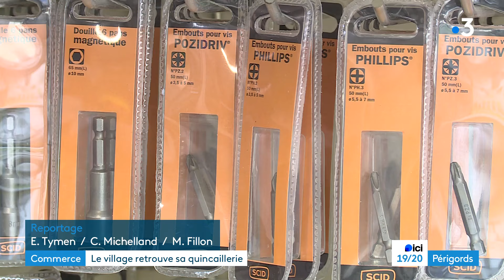Commerce : Gardonne retrouve une quincaillerie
Une quincaillerie vient d'ouvrir en milieu rural à Gardonne. Trois ans après la fermeture pour cause de retraite de la seule quincaillerie de la région, Cécile et Gerson Seignerie font le pari de la viabilité de leur commerce de proximité à l'heure du commerce électronique.

Reportage d'Elea Tymen et Camille Michelland. Montage Marina Fillon.